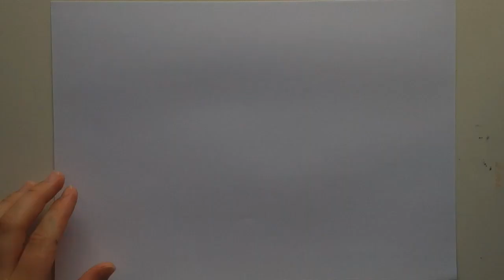How to draw fortnite llama head ✏️✏️✏️ | Fun and easy drawings for kids ✏️✏️✏️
Hi, hey, hello and Welcome!
Learn how to draw with us!!!
In this video you will learn:
How to draw fornite llama head
Fun and easy drawing
For kids and family
✏️What you need:                ✏️
✏️paper                                 ✏️
✏️pens                                   ✏️
✏️pencils                               ✏️
✏️colouring pens/pencils   ✏️
We would love to see your
Drawings✏️Send your name
and artwork to this email
And you can get the chance for a
special shout out in our next video
From Arty Smarty Party Creations